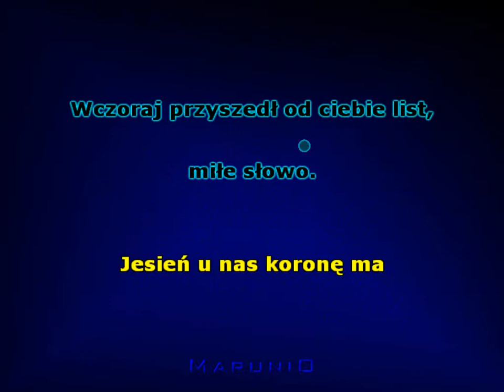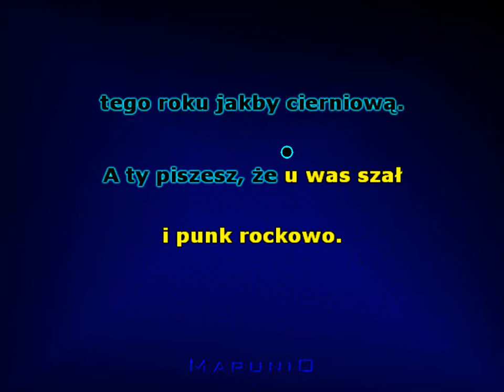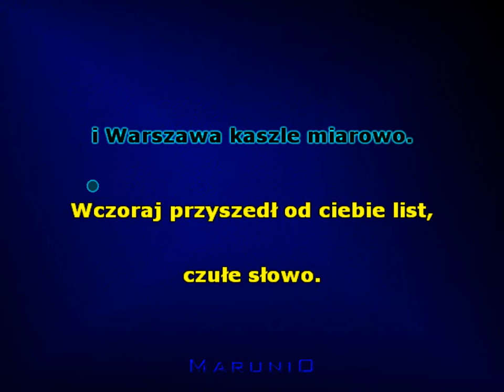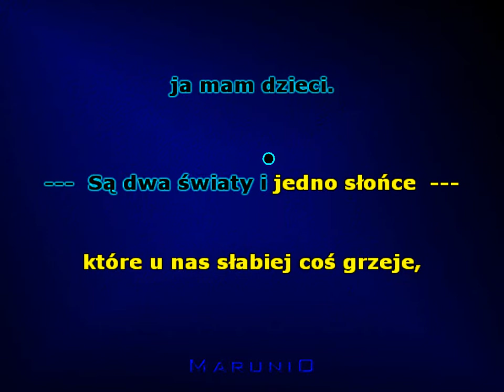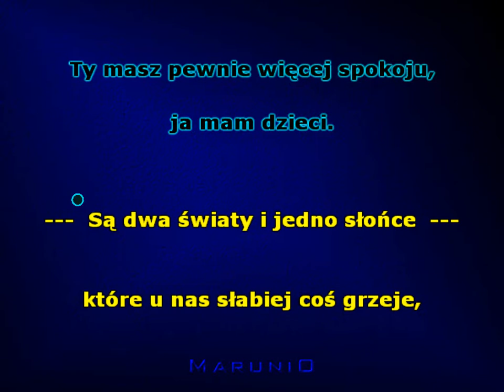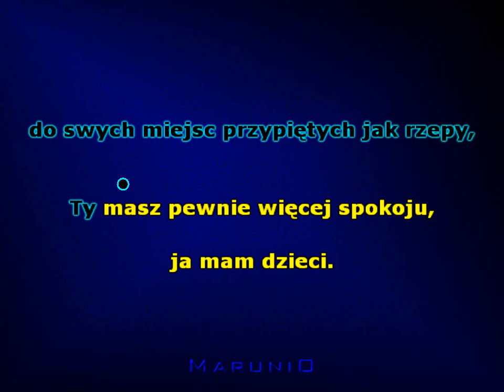Rozmowa przez ocean (Maryla Rodowicz)